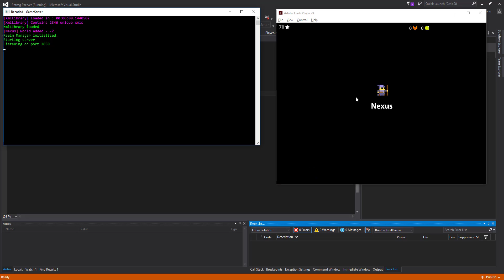Remaking Rotmg Progress 4 - Inventory Drop, Swap And Anti Speed Hack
i have got some more functionality to the server now :)